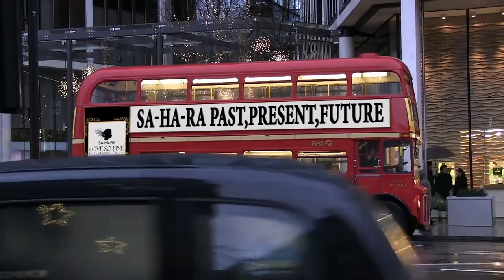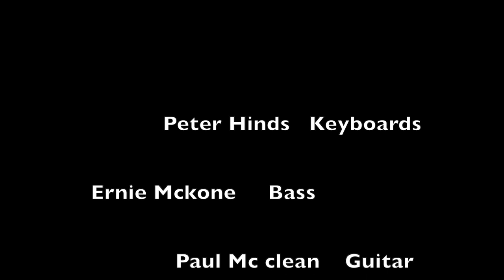The Peter Hinds Experience - Soul Reflections